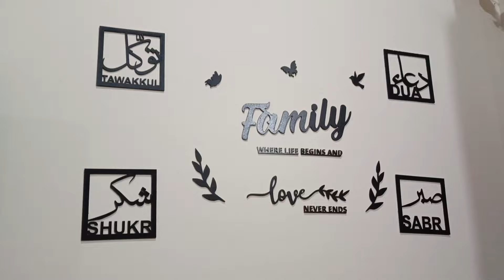Iqtidar Episode 21 Teaser | Green TV